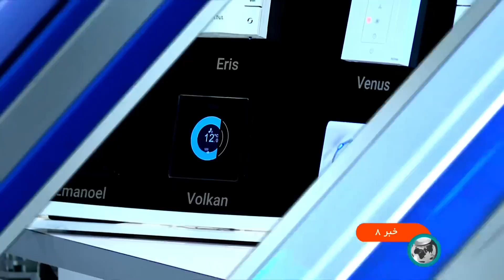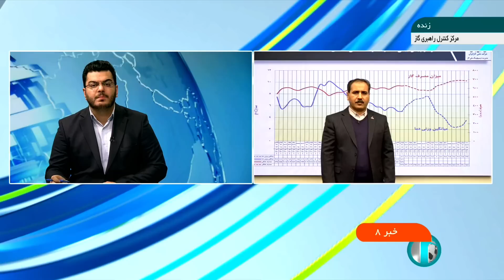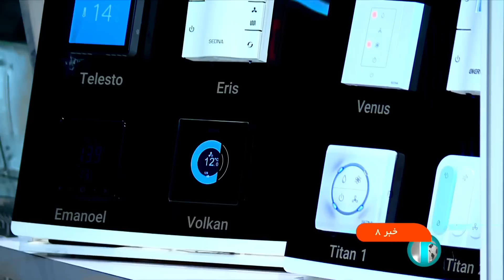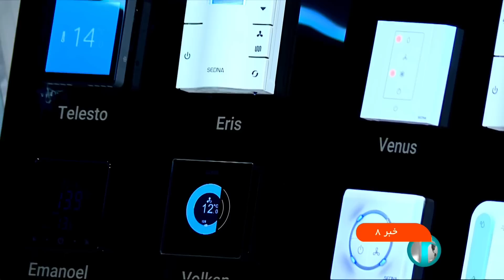خبر صبحگاهی - ساعت هشت - چهار‌شنبه چهاردهم دی 1401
آنچه در این بخش خبری خواهید دید:
00:00 آغازبندی خبر صبح‌گاهی چهاردهم ماه هزار و چهارصد و یک
00:30 عناوین اصلی خبر
1:32 مراسم سومین سالگرد شهید سلیمانی با حضور صدها هزار نفر برگزار شد
4:35 سخنان سید حسن نصرالله در سومین سالگرد شهید سلیمانی
6:30 مردم کشمیر به یاد شهید سلیمانی شمع روشن کردند
8:20 اولین منظومه از ماهواره های ایرانی با نام شهید سلیمانی در مدار قرار خواهد گرفت
9:24 از آلبوم موسیقایی سرباز نامه رونمایی شد
11:39 نخستین اجلاس بین المللی درباره شهید سلیمانی امروز در سالن سران برگزار می شود
12:41 تجارت غیرنفتی ایران در نه ماه گذشته 17 درصد افزایش داشته
13:18 افزایش شصت درصدی درآمد ارزی کشور
13:53 طرح های اولویت دار توسعه حمل و نقل عمومی به تصویب رسید
15:08 گفتگوی کارشناسی هواشناسی
18:09 سهم سوخت نیروگاه های گاز کاهش یافته
21:25 فن بازار محلی برای تقویت رابطه صنعت و دانش بنیان
24:09 قیمت مرغ در سراشیبی